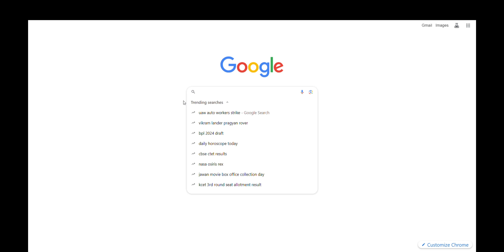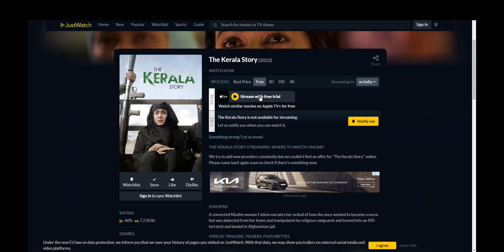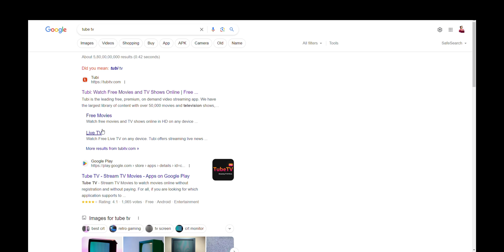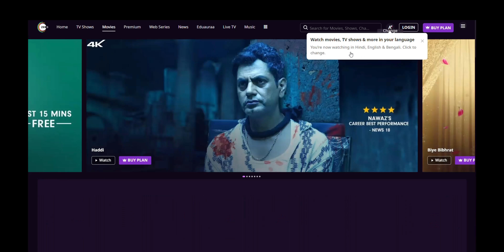free movies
Watch Movies Online Legal

Welcome to Talk RSb! In this video, we'll dive into the genuine methods for watching movies online, ensuring you have a seamless and legal movie-watching experience.

🎬 Key Topics Covered:

Discover the best platforms for streaming movies legally.

Learn how to access a vast library of movies with subscription services.

Explore the world of movie rentals and purchases.

Stay updated on the latest releases and trends in online movie watching.

Join us on this cinematic journey as we unlock the secrets to enjoying your favorite films from the comfort of your home, all while supporting the creators and the industry.

📌 Timestamps: 00:00 - Introduction 01:15 - Subscription Streaming Services 03:30 - Movie Rentals and Purchases 05:45 - Staying Updated on New Releases 08:10 - Conclusion and Call to Action

Thanks for tuning in to Talk RSb. Let's make your movie-watching experience extraordinary! 🍿🎥